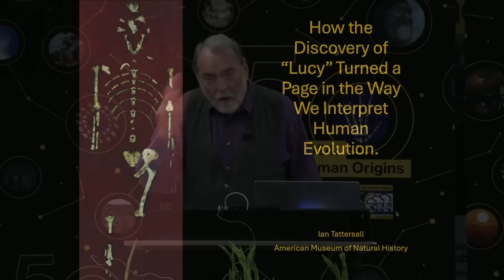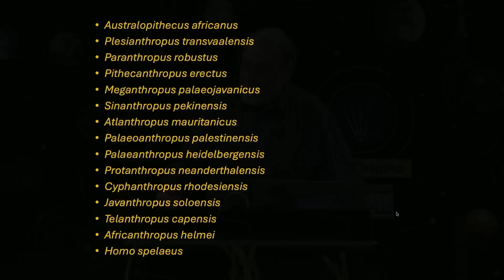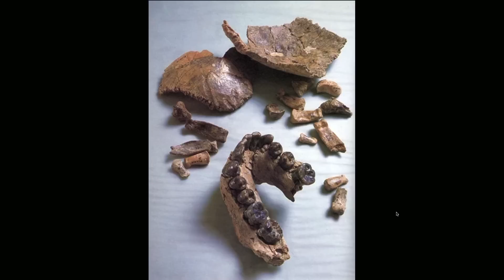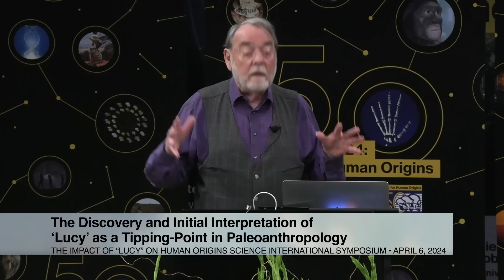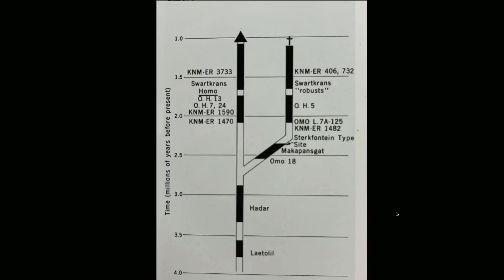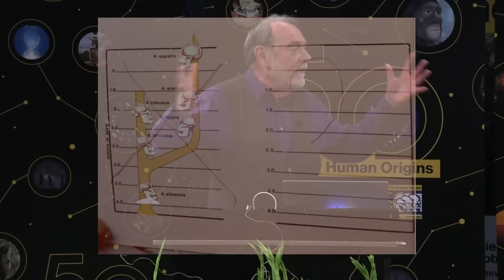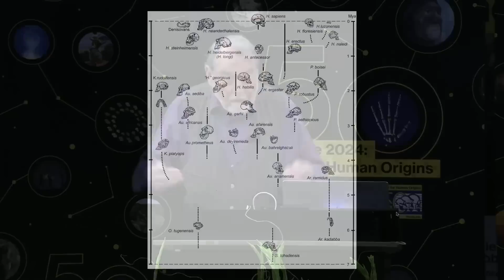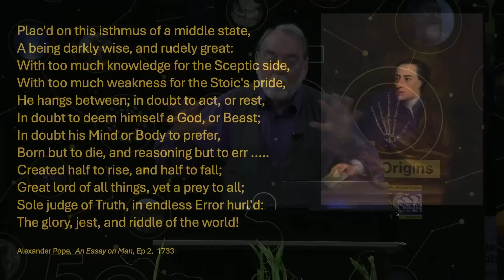The Discovery and Initial Interpretation of ‘Lucy’ in Paleoanthropology with Ian Tattersall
The discovery of Lucy, a fossil from the 1970s, changed paleoanthropology. Before Lucy, scientists saw human ancestors as rough guides, not distinct species. This mindset dominated the interpretation of fossils. Lucy's discovery, representing a new species called Australopithecus afarensis, showed the need to define species clearly. The clash of old and new views was seen in a 1981 debate between Richard Leakey and Donald Johanson. Leakey's refusal to offer an alternative emphasized flaws in traditional practices. This marked a shift towards a better understanding of human origins and diversity, despite some scientists holding onto old ways. Recorded on 04/06/2024. [7/2024] [Show ID: 39816]

More videos from: CARTA: Lucy 50th Anniversary Symposium: The Impact of "Lucy" on Human Origins Science